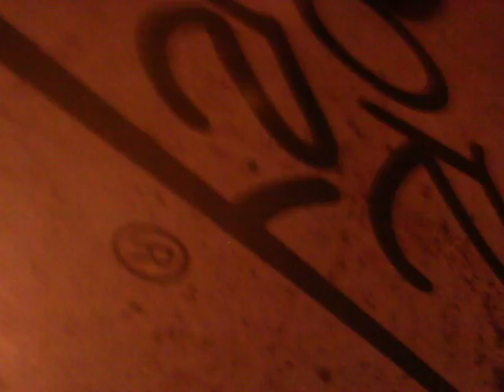The waiter's first phone video MAG0019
Everyone has that first time making a movie on their phone.